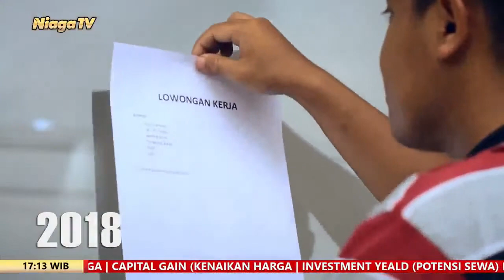Berbuat Adil | Ustadz Muhammad Romelan, Lc , M Ag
Berbuat Adil